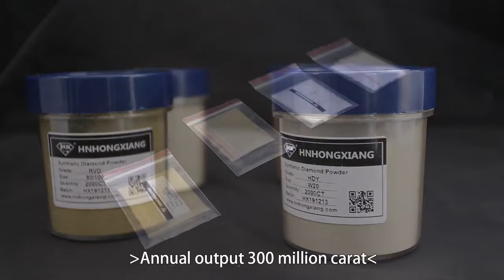Industrial Synthetic Diamond Powder and Diamond Micron Powder Products Introduction in 2020